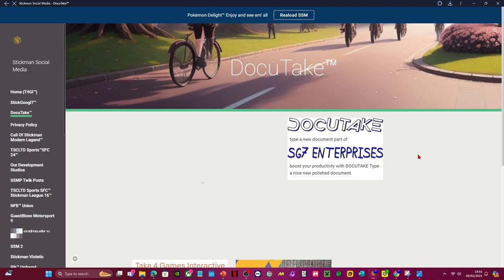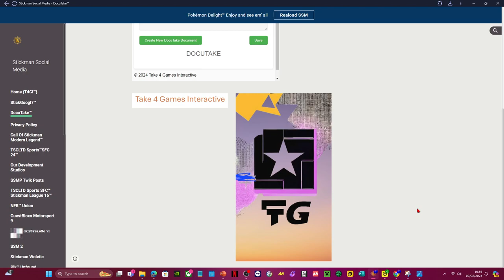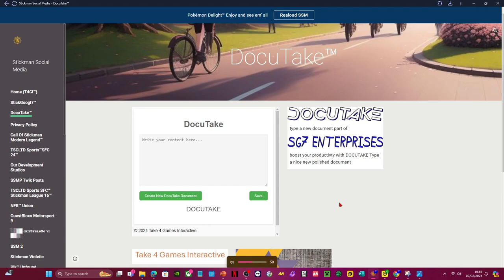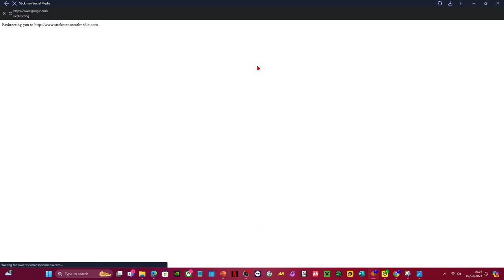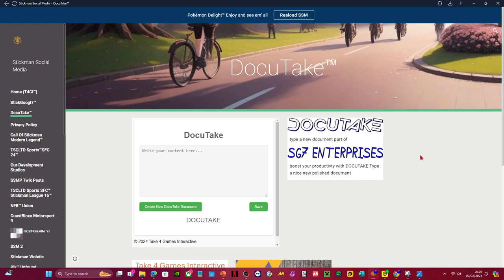DocuTake™ YOUR ALWAYS CLEAN NOTEPAD!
Typing in a clean ui
Standard Encyption Applies.